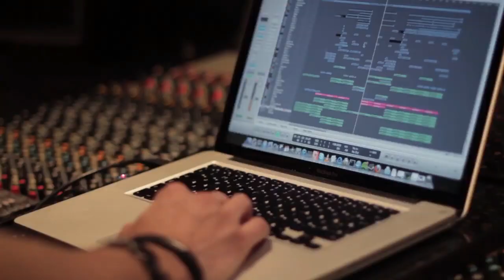5 Versões Remix 2023 - John De Sohn ft. Kristin Amparo - Dance Our Tears Away - Dj Fabricio C.F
Entre em contato para Adquirir esse Remix (EXTENDED)🔊
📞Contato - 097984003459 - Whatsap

▶️Tracks Exclusivas🔊

Acesse o nosso blog e fique por dentro das novidades

🎧Dance Comercial - Remix 2023🎧